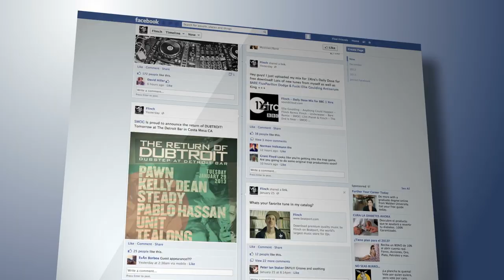5 Strangest Airports In The World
5 Strangest Airports In The World

Engineers tasked with building an airport are confronted with countless
challenges: The perfect location needs sufficient space, unending flat ground,
favorable winds and good visibility. But spots in the actual world are hardly ideal,
and engineers are required to work with what they have, making sure that the
finish product is the safest possible construction for pilots. A study of airports all
over the world turns up a mixed bag, ranging from risky and rugged landing strips
to mega-size services that operate like small cities. Here, our channel explores the
world&#39;s most remarkably strange airports and why they stand out. Whether it is
because of size, location or other geographies, we found 10 airports that are so
wild, weird and uncommon that they require more than just a pass-through.

5_Savannah/Hilton Head International Airport, Georgia

Voted among the top 10 national airports in the USA in 2018, it handled over 2.4
million local passengers in 2017, 40% of whom flew with Delta Airlines. If you ever
find yourself taxiing along Runway 10 at the Hilton Head International Airport,
you may catch a glimpse of something so out of place it will make you do a
double-take. Yes- entrenched into the tarmac of Runway 10 is a pair of grave
markers. So how did they get there? The former property owners, Catherine and
Richard Dotson, used the land that the airport now stands on for a cemetery. The
Dotsons died in the late 1880’s and were both buried in the cemetery. Years later,
as WWII approached, the military decided to transform the cemetery into an
airport for training purposes and relocated all of the bodies in the cemetery to
another one; but, to honor family wishes, the military left the grave markers of
Catherine and Richard behind.

4_Don Mueang International Airport, Bangkok, Thailand

From a distance, Don Mueang International seems like any other midsize airport.
Though, smack-dab in the mid of the two runways is an 18-hole golf course. As
you play a round of golf on this course, do not be shocked by the sight of jets
soaring strangely close overhead- after all, you are golfing on an airport runway.
The out-of-place 18-hole Kantarat Golf Course sits smack dab between two
parallel runways at the Don Mueang International Airport. The course belongs to
the Royal Thai Air Force, but unfortunately, is no longer open to the public. Fear
not, though, golf lovers; there are a bunch of golf courses no more than 25
minutes from the airport. People, who have worked on consulting projects at this
airport, say one of the major problems is that the only taxiways were located at
the end of the runways. &quot;They recommended that they build an additional
taxiway in the middle, from side to side”. The airport and the course were
originally an all-military operation, but have since opened up to commercial
traffic. Security threats, however, have limited the public&#39;s access to the greens.
We can not decide whether this should be on the list of weirdest golf courses or
strangest airports since we do not have the weirdest golf course video till now, it
will reside on the latter. Apparently, there is nothing particularly special about
Don Mueang International Airport except these golf courses in between two of
the airport&#39;s runways. Despite the realistically conventional design of the airport,
a huge number of flights both landing here and originating here have crashed.
While there are different causes for each crash, the fact that many of these flights
are tied to this airport is a scary one. Does this make the airport suspect? Not
certainly. There has to be an airport that has a greater crash-to-successful landing
ratio, this airport just happens to be it!

3_Gibraltar International Airport, British Overseas Territory

You’d be excused for thinking you were seeing things while waiting at the traffic
lights on Winston Churchill Avenue, the busiest road in Gibraltar, but fear not
your eyes have not betrayed you. That really was a passenger jet passing in the
opposite direction. That is because Gibraltar Airport is the only viable airport in
the world to have a highway passing across its runway. In order to provide

accommodations to the largest planes, the airport has prolonged its runway
which crossed a busy road. Have you ever dreamt of traveling by car or on foot
across the leading runway at the airport? Our unbelievable world provides you
with such an exceptional opportunity!